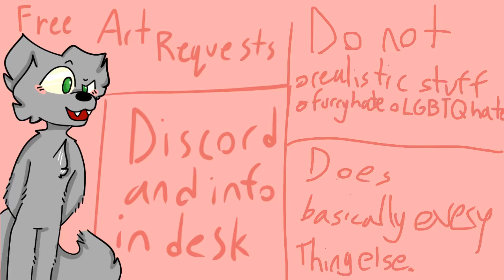Comisions bc ys | desc now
Insta: idfk sear h up mystic_the_imposter or something.
Discord acc: SCP-049 c̵o̸r̷r̶u̸p̸t̴e̴d̴#4536
Deviantart: detpurrocSCP049 (i dont draw on it)
Wattpad: @Dorime_the_impasta
I do not do: Realistic stuff (i cant draw that well 😒), Hate on people, Furry Hate, LGBTQ hate, Nswf.
What i do: basically anything else.
Q, Blood and Gore?

A, Sure idgaf.

Q, If i do not have any of these apps can i still get the drawing/animation?

A, Yes i can make a unlisted video and send it to you.

A, yeah it is pay attention the video literally says it.

Q, what app?

A, Ibispaint X, Avatar Maker (Fox), Gacha, Flipaclip, Stick Nodes, Kinemaster, Cute Cute Pro, Capcut, TextingStory.

Q, is there a deadline?

A, kind of? It will be on for as long as possible.

~anymore questions just ask in Comments~

She/Her